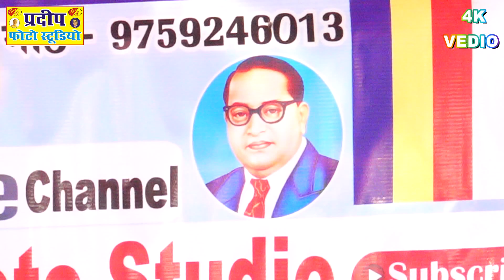गीता से चलता है ना चलता कुरान से, चलता है देश हमारा भिम के संबिधान से Chala Hai Des Anjali Bouddha